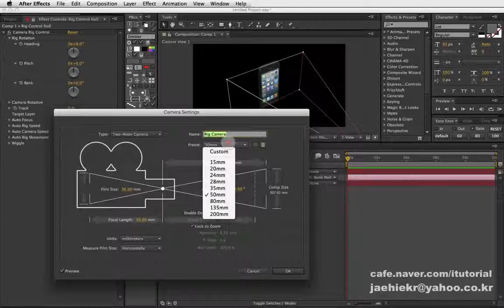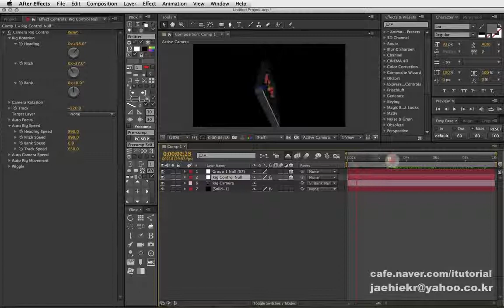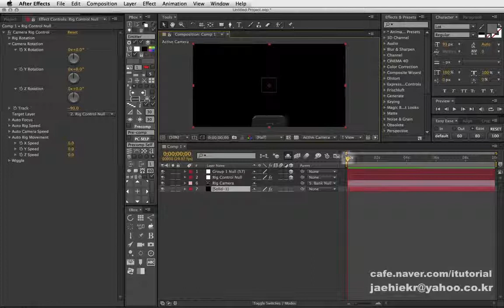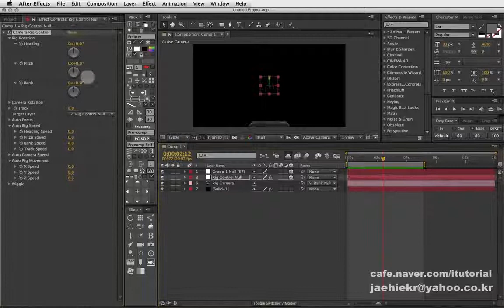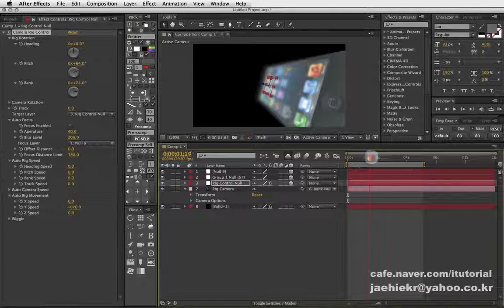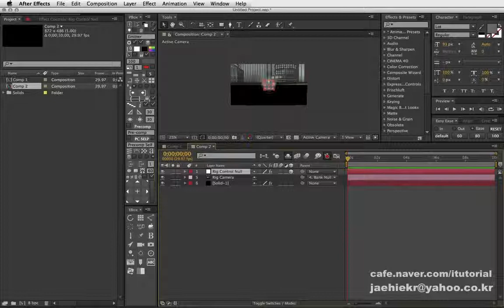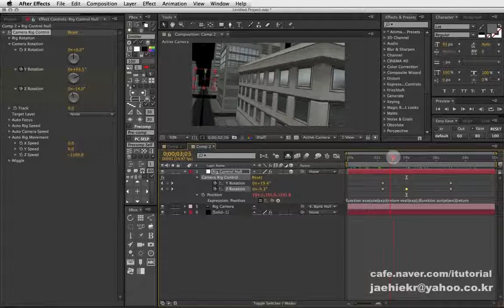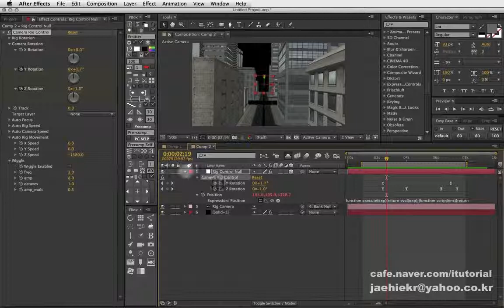Rig CAM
Tutorial